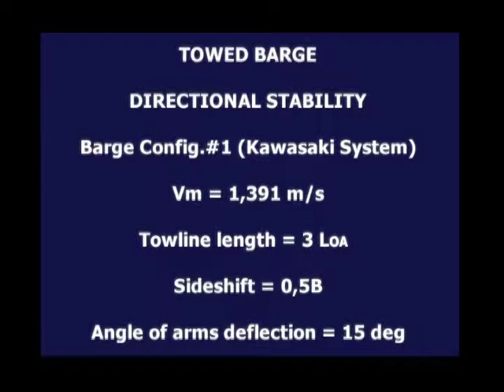BSHC DirectionalStability Towed Barge Experiment